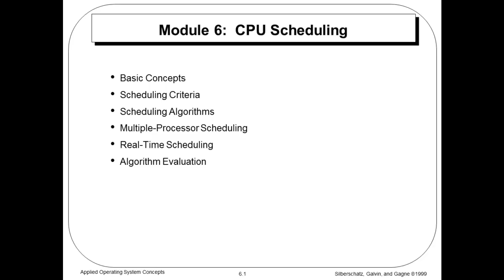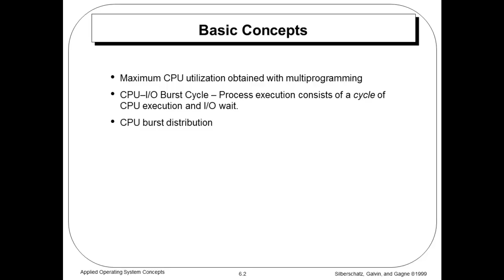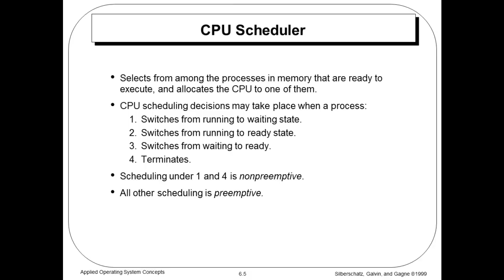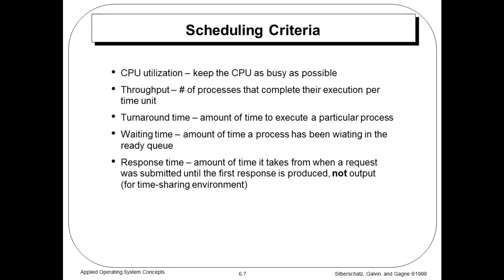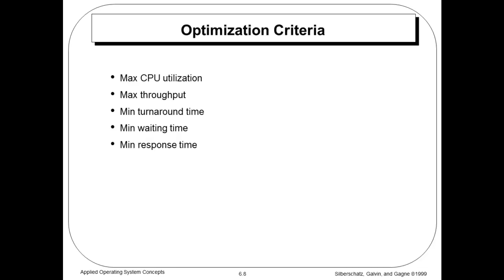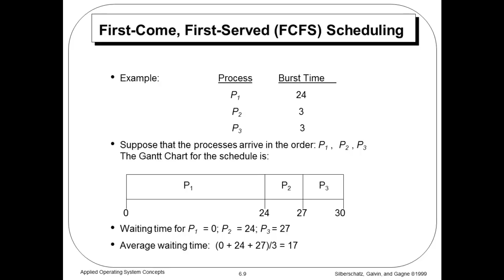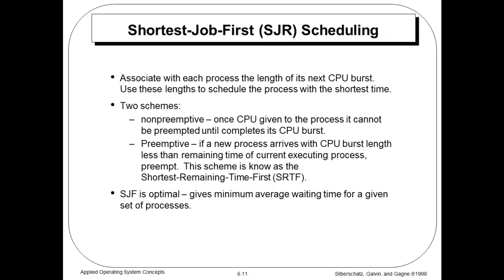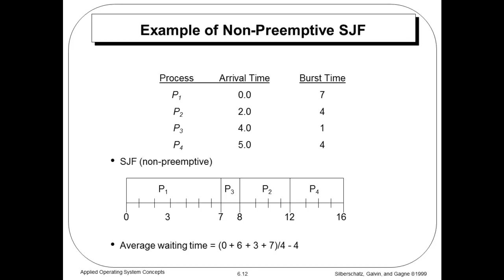process management V.mp4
Operating Systems Concept